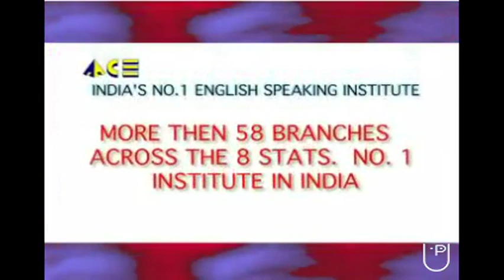Trainer & Teacher in Meerut Kutchery, Meerut for Spoken English - Tarun Mittal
ACE Institute has been providing quality education from more then 10 years in Meerut.
ACE is No1 and Best Institute for English Language Classes, Spoken English & Personality Development
Mr. Tarun Mittal is the Director and he is the main Faculty, he has more then 15 years of experience in Spoken English, had conducted various sessions in the Schools and Colleges also in Meerut.